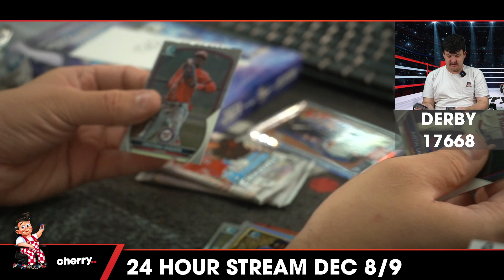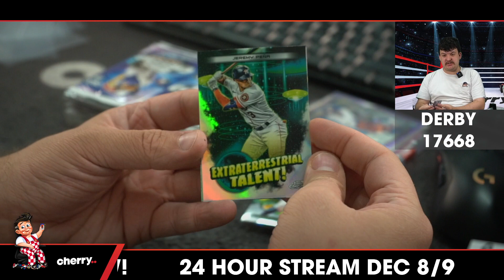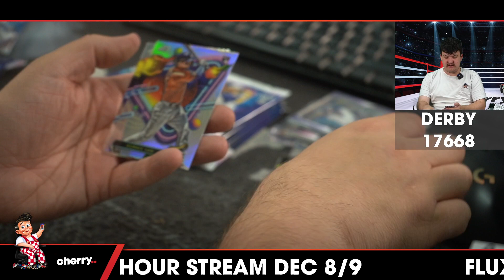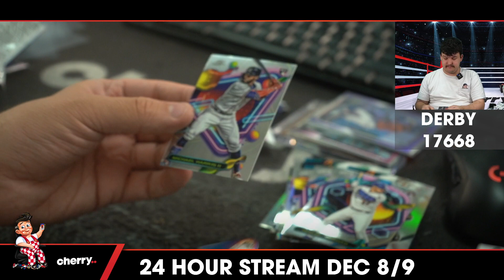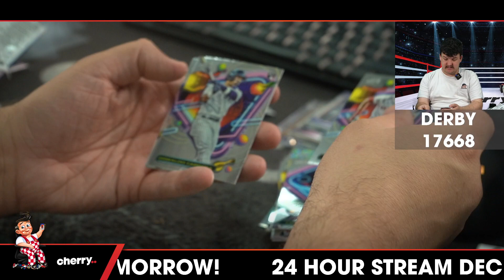Derby - Daily MLB Team Based Break #17668 - Oct 31 (5pm)